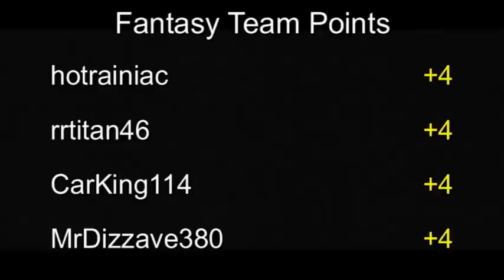East Ridge Open - Champions Stage - Race 5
Round:  2
Cars:  Bone Shaker vs. Ferrari Testarossa
Teams:  Grand Junk vs. Gravelocity

The Bone Shaker got its second win of the week today, but this time it was a much closer call its last race against the C6.  The Ferrari Testarossa had its best run of the season finishing the course in 18.9sec, but even though the Bone Shaker got a little slower, it was still fast enough to beat the heavy weight Ferrari by 2 tenths of a second.  We will find out who the Bone Shaker is going to face in the final race tomorrow when the Shadow Jet faces the Symbolic in the other semi-final.